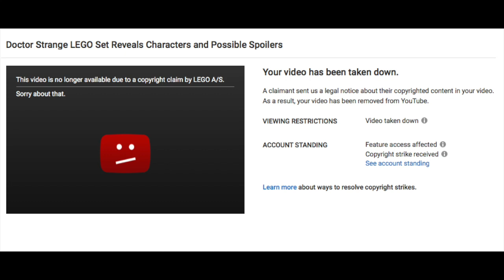COPYRIGHT STRIKE?!?! PLEASE WATCH!!!